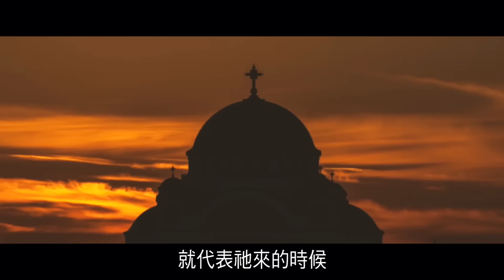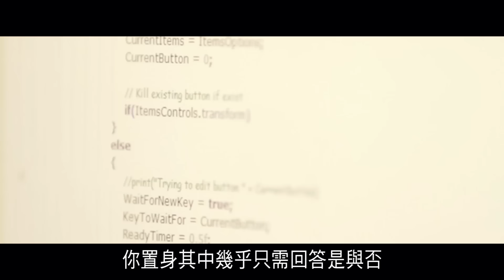「創始成終的傳承（二）」內容簡介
人們都知道聖經有 《創世記》《啟示錄》，
都知道基督教的神是創世的主。

有些人知道耶和華神是創始成終的主，
但鮮有人知道甚麼是 Alef & Tav，
明白箇中義意的更是鳳毛麟角。

Alef & Tav 給世人知道
神從創世之先，早已預備兩個舞台 ──
主耶穌出生時的耶路撒冷，
並今天你和我活著的香港！

還有還有，這個真的無人能料到 ──
預備香港這舞台，
竟是要這彈丸之地，為終極災難揭開序幕。

1 - 時事追擊︰2016年5月開始遍地出現大暴雨
0:07 - 12:50

2 - Bitcoin比特幣暴升再次直逼黃金
12:51 - 17:02

3 - 時事追擊：中國海爾收購美國通用家電
17:04 - 20:52

4 - 千古以來神以謎方式鋪設歷史
23:00 - 31:24

5 - 配得成為啟示錄的解謎者
32:06 - 43:19

6 - 毛衣人的師傅為謎題傾盡一生
44:05 - 49:58

7 - 錫安教會是配得成為解謎者
50:32 - 57:55

8 - 神刻意使不配的人厭棄「謎題」
58:54 - 01:11:20

9 - 七印打開世界大事就會配合發生(第三馬經濟審判正全速展開)
01:13:03 - 01:23:28

10 - 奇幻小說《哈利波特》作者J.K‧羅琳生簡介
01:26:21 - 01:31:57

11 - 人生是神所設定和人類歷史存在的唯一目的
01:32:44 - 01:42:08

12 - 創世前的信心
01:46:57 - 01:53:31